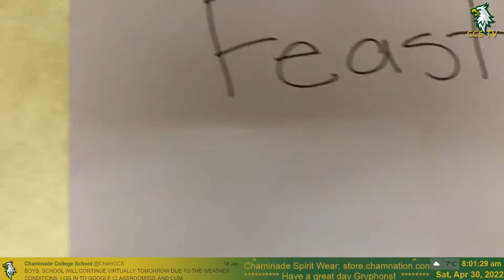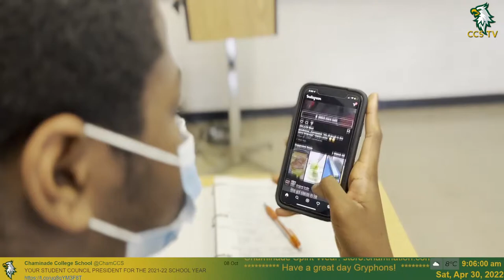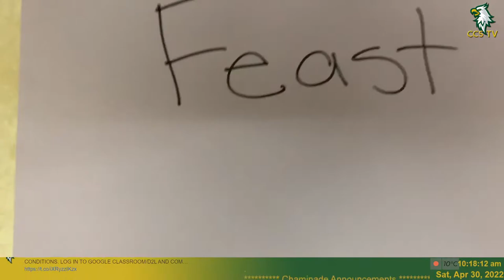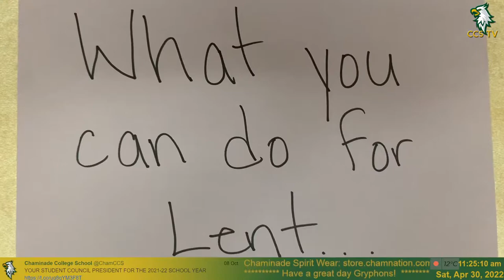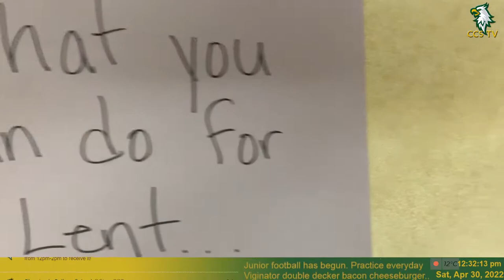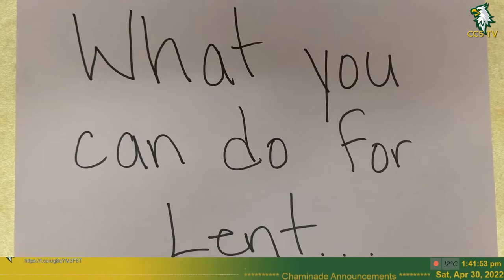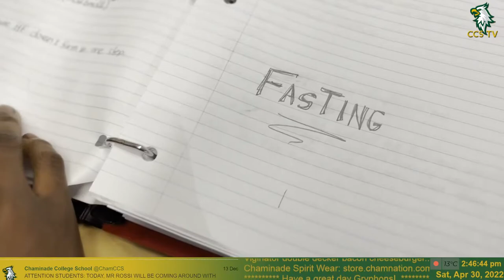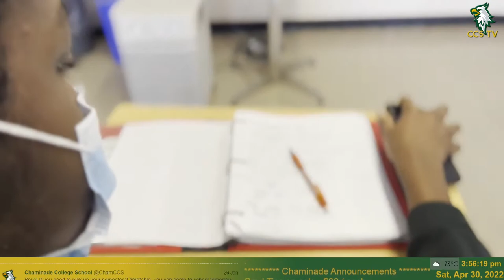Chaminade College School